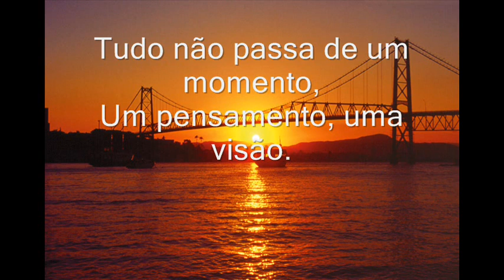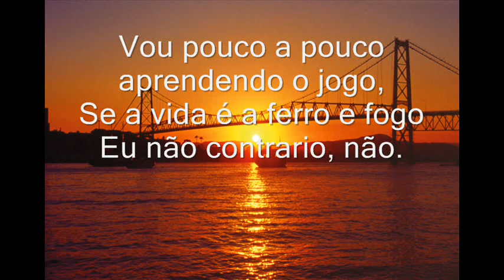Toquinho - Entre a Loucura e a Razão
i like so much this song.. great Toquinho